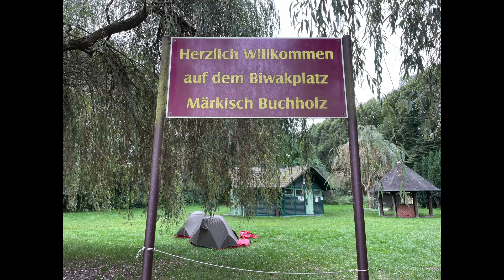Kanutour - Märkische Umfahrt September 2021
9 Tage Paddeltour mit dem Grabner Escape 1

Im September 2021 sind wir die „Märkische Umfahrt“ gepaddelt. Auf Flüssen, Kanälen und Seen, die alle miteinander verbunden sind, kann man auf rund 180 Kilometern bequem zwischen 8 und 10 Tagen auf dem Wasser verbringen. Die Tour ist einmalig! Insbesondere die Müggelspree ist sehr naturbelassen und landschaftlich unbeschreiblich. Dies sind natürlich nur ein paar Impressionen unsere Tour.

Strecke: ca. 180 Kilometer in 9 Tagen

Einstiegsstelle: Beeskow

Schleusen/Wehre:
Schleuse Beeskow -vollautomatisch
Schleuse Neubrück – Selbstbedienung
Wehr Drahendorf – Umtragung, leichte Lore vorhanden
Schleuse Fürstenwalde – Umtragung oder Schleusung mit telefonischer Anmeldung möglich
Wehr Große Tränke - Lorenwagen
Schleuse Neue Mühle bei Königs Wusterhausen – Schleusung
Schleuse Prieros – Lorenwagen
Hermsdorfer Mühle – Schleusung
Doppelwehr Märkisch Buchholz – am ersten Wehr Gleiswagen mit elektrischer Seilwinde; eigenen Bootswagen einsetzen geht schneller
zweites Wehr Gleiswagen
Spreeschleuse Leibsch – Doppelschleuse, Selbstbedienung
Schleuse Alt Schadow – Schleusung
Schleuse Kossenblatt - vollautomatisch

Übernachtungen:
Spreepark Beeskow
Biwakplatz Neubrück
Wildcamp zwischen Fürstenwalde und Große Tränke
Kanu-Sport Spree Hangelsberg
Kanu-Club Erkner e. V.
Campingplatz Lankensee Zernsdorf
Campingplatz am Mühlenfließ Prieros
Biwakplatz Märkisch Buchholz
Biwakplatz Werder
Spreepark Beeskow

Boote: Grabner Escape 1

Ausrüstung zur Information:
-Zelt- MSR Hubba nx 1
-Exped Synmat UL Isomatte
-Exped Flexmat Sleep Mat
-Schlafsack Warmpeace Viking 300 und Toasty im Warmpeace Solitaire 250
-Petzl Stirnlampe Tactikka+ RGB - 350 Lumen
-AMAZONAS Hammock Floor Ultra Light Schutz für Outdoor Ausrüstung 150 x 100 cm 170 g   in Grün
-Freetree Trinkflaschen 1 Liter Sport
-Ravpower 32000mAh 3-Port USB Power Bank
-Gopro Hero Black 8 mit Kopfgurt und mit Stick (2 Stk. mit jeweils 3 Akkus und Ladegerät)
-Jetboil UL Stash Backpacking Herd
-Göffel Titan
-Ortlieb Water Bag
-NRS Weste -Chinook Fishing PFD
-NRS Pilot Knife Green
-Grabner Escape 2021
-Bootswagen- Eckla-Beach-Rolly Farbe: Olivgrün mit pannensicherer Bereifung
-Eckla Spanngurt 3m (2 Stk.)
-Nortik Allround Fiberglass Paddel 4 teilig
-Handschuhe NRS
-Astral Level-Six-Creek-Boot-Neoprenschuhsohle
-Neoskin Strides- NeoHose
-Wurfsack HF Weasel 15 Meter
- Grabner Bug/Heck-Tasche für Outside/Adventure/Mustang
- Grabner Bug/Hecktasche Escape / Riverstar

Ich habe die ganze Ausrüstung selber gekauft und bin mit keiner Firma/Produkt ich einem geschäftlichen Verhältnis. Aus diesem Grund liegt auch kein Produktlink hinter den einzelnen Posten. Mit Copy&Paste und Google kommt man auch zu den günstigsten Angeboten.